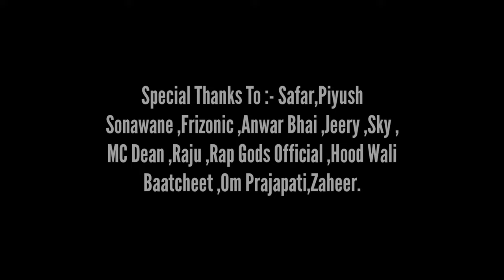HWF X @SaathEkMusic - RANI BAUGH (PROD BY MC OM) CHEMBUR HIP-HOP 2023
HWF X SAATH EK MUSIC - RANI BAUGH (PROD BY MC OM) CHEMBUR HIP-HOP 2023

           .          ••• CREDITS & SHOUT-OUTS ❤️ •••

🎵 ARTIST/LYRICS : HARKAT WALA FARDIN, MC SIRIUS, SHIVANGI, MC OM
🎵 VIDEO SHOT & EDITED BY : SHUTING STARZ
🎵 MIX & MAST BY : OM RECORDING STUDIO
🎵 MANAGEMENT TEAM : THE CREW C71
🎵 POSTER BY : AMAN NAYAK
🎵 CLOTHING PARTNER : STREET MONKEY
🎵 MANAGED BY : HARKAT WALA FARDIN & PIYUSH SONAWANE
🎵 POWERED BY  : SAATH EK MUSIC

💝 SPECIAL THANKS TO OUR FAMILY, FRIENDS & ALL OUR HATERS OUT THERE !

🔥 SHOUT-OUT TO : SHIFA KHAN, PIYUSH SONAWANE, ANWAR BHAI, SKY, JERRY, ZAHEER, MC DEAN, VAISHNAV, FRIZONIC, RITESH,  RAP GODS OFFICIAL & HOOD WALI BAATCHEET,

LISTEN "RANI BAUGH" at 🤯

🌐 Amazon Music :

(Note : This Song Is Available On Instagram & Facebook Music Store You Can Also Use This Music On Your  Stories By Mentioning Us @harkatwalafardin_c71 & @saathekmusic In Your IG/FB  Stories ❤️)

INQUIRES & BOOKINGS ☎️

© HARKAT WALA FARDIN X SAATH EK MUSIC (2023)